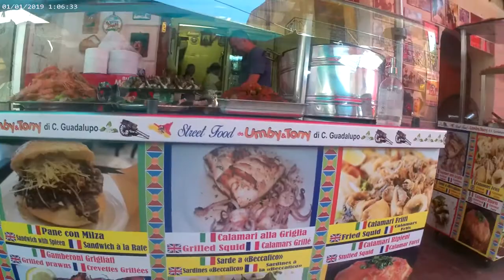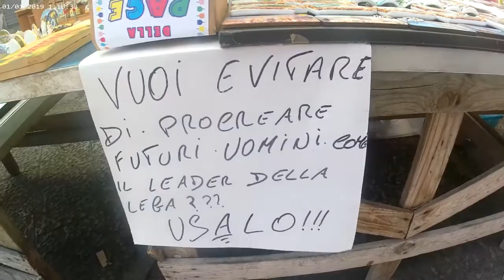Palermo, Italy - Walking Tour around the City 2020 - StreetFood a Ballarò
A spasso per il mercato di Ballarò, a Palermo.